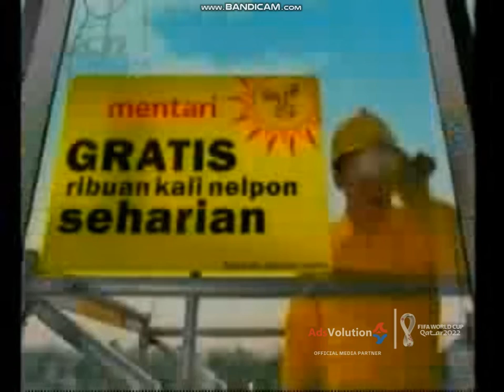[1 Hari Menuju Piala Dunia] Iklan Mentari - Bolak Balik 2009